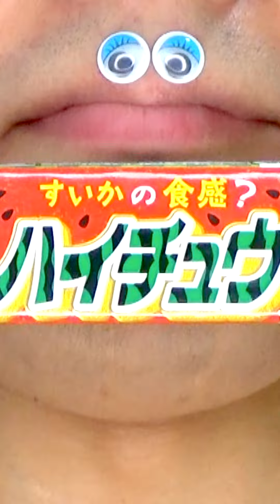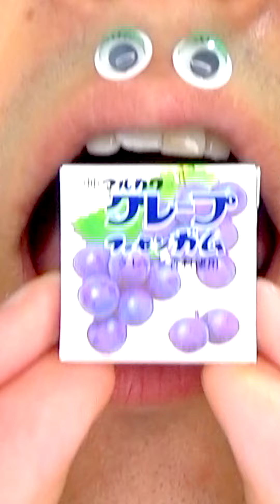Shasuke8b ASMR video 😋😋😋